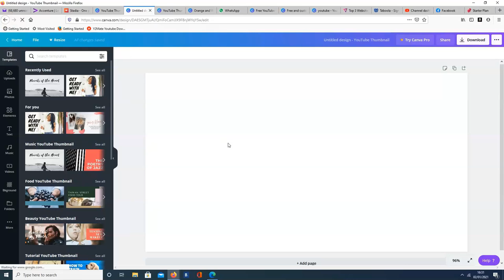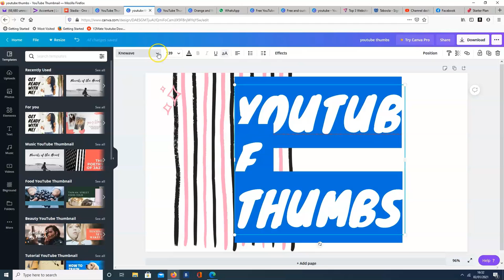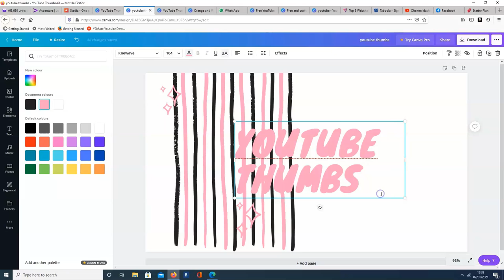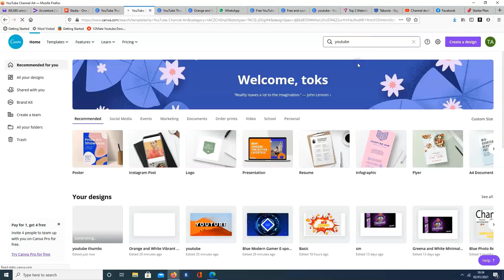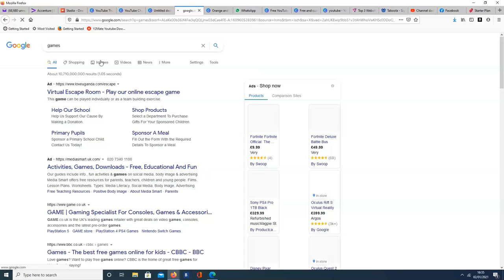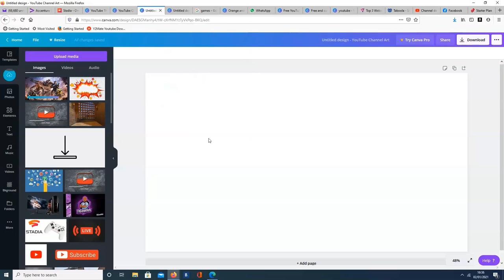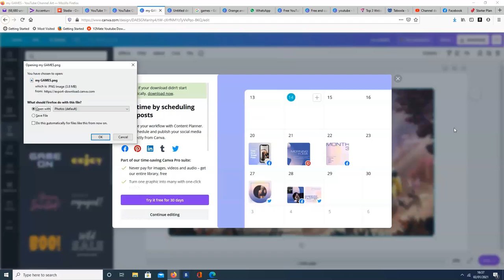How to Create YouTube Thumbnails and Channel Art for free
free method to create YouTube Thumbnails or Channel Art for free